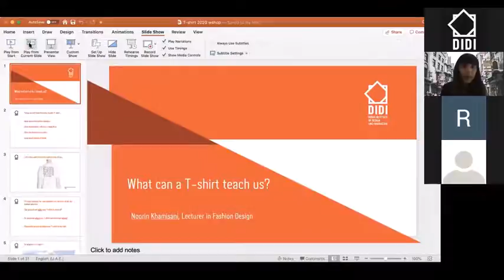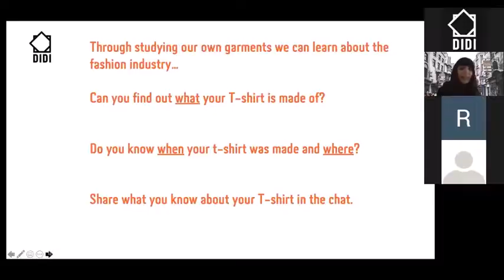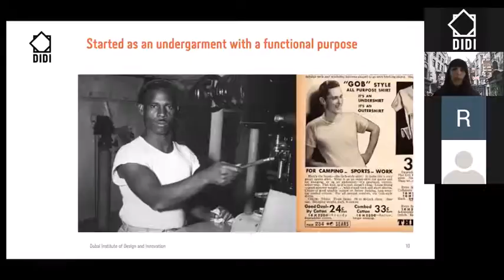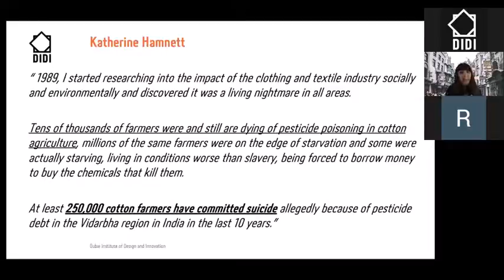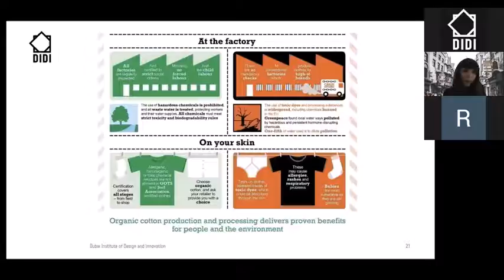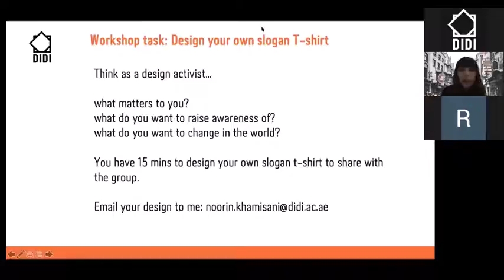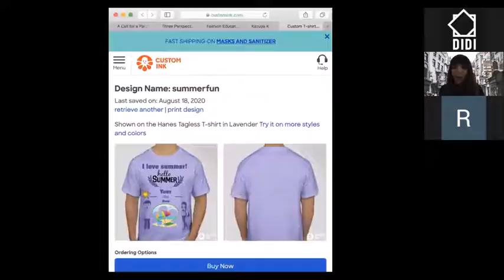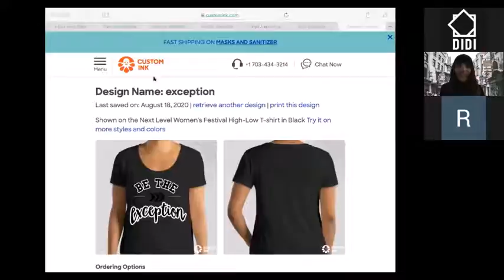What Can a T Shirt Teach Us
What are T-shirts made of and where? How are they designed? Take a dive into the history of the humble T-shirt and learn about its role in fashion. In this workshop, participants will get a taster of fashion history and have a chance to design their own t-shirt.

ABOUT DIDI

In collaboration with the Massachusetts Institute of Technology (MIT) and The New School’s Parsons School of Design, Dubai Institute of Design and Innovation (DIDI) is a private, non-profit university, located at Dubai Design District (d3), accredited by the Ministry of Education in the UAE. With its first intake in 2018, DIDI is focused on nurturing, mentoring and creating the next generation of designers. The curriculum is designed to empower students to map out their own four-year educational journey, culminating in the region’s first Integrated Bachelor of Design degree, with a choice of concentration in the areas of Product Design, Multimedia Design, Fashion Design and Strategic Design Management.